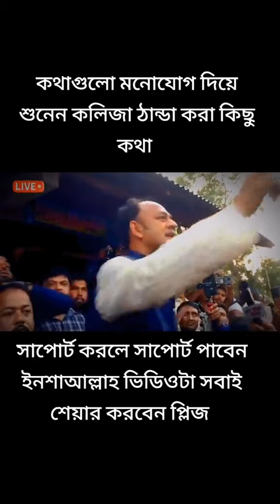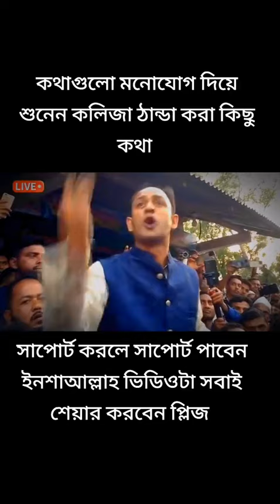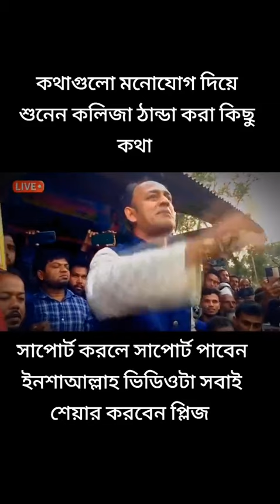ব্যারিস্টার সুমন ভাইের অফিসিয়াল কিছু কথা।